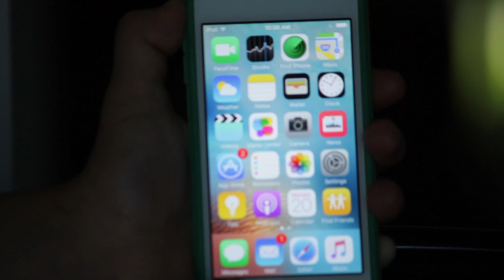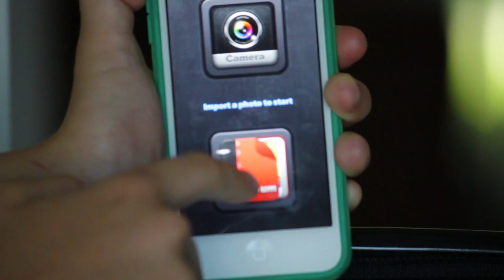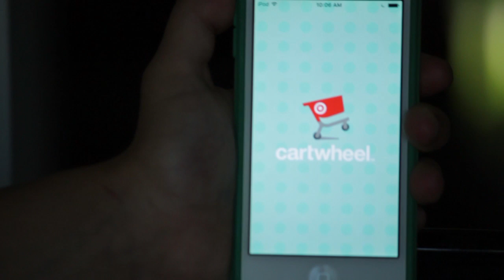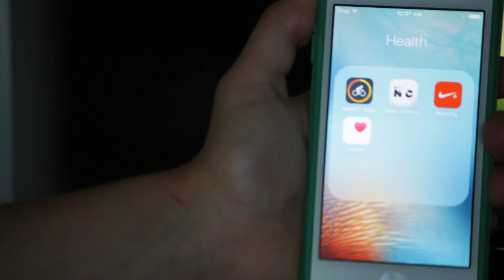What's On My Phone!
Hey there everyone! So excited summer's finally here. This is a "What's On My Phone" video, showing you all the apps I have and how I organize them on my phone.

Credits to Gabrielle Marie for the Kaleidoscope Footage.